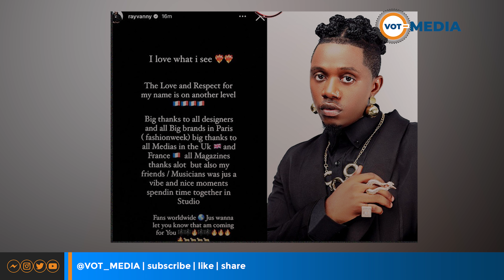RAYVANNY AITIKISA ULAYA KAMA MFALME | APEWA HESHIMA HII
RAYVANNY AITEKA ULAYA APEWA HESHIMA HII | KAMA MFALME HAAMINI KABISA.